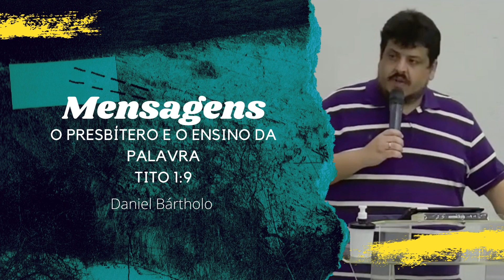O PRESBÍTERO E O ENSINO DA PALAVRA - Tito 1:9 (17/10/2021) | Pb. Daniel Bártholo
Estudo sobre o Ministério do Presbítero e o Ensino da Palavra. Mensagem ministrada no dia 17 de Outubro de 2021 na Igreja Presbiteriana Shalom de Campinas/SP. @IgrejaPresbiterianaShalom

Daniel Bártholo é Presbítero da Igreja Presbiteriana Shalom de Campinas/SP e Teólogo, formado pela FTSA - Faculdade Teológica Sul-Americana de Londrina/SP